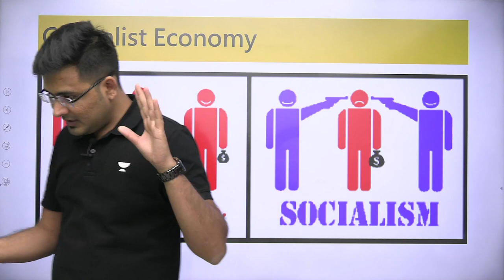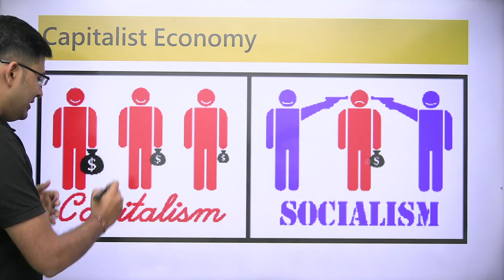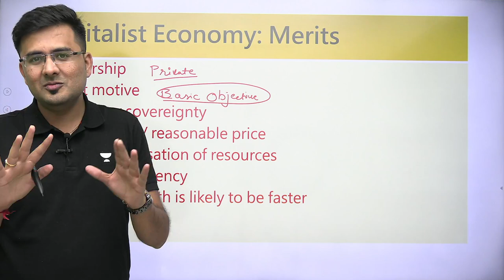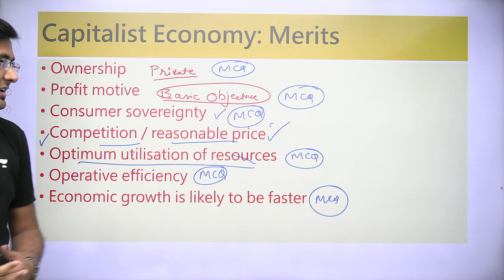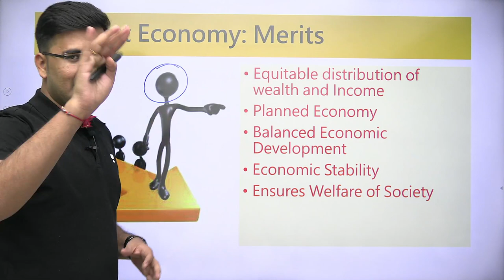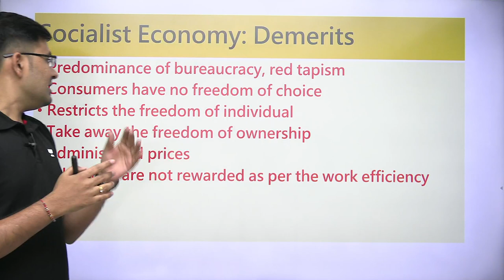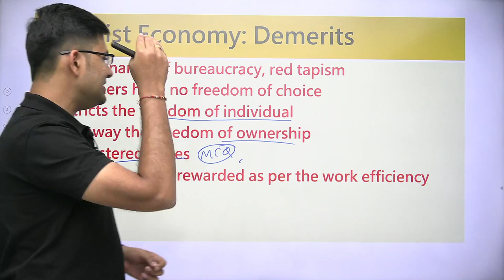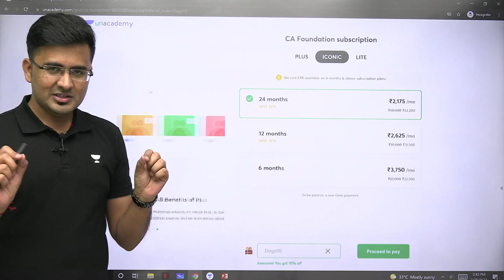Capitalist and Socialist | Short Revision | CA Foundation Business Economics | Akhilesh Daga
In this session, Akhilesh Sir will teach Short Revision Capitalist and Socialist for CA Foundation Economics May/June 2022

Welcome to Unacademy CA Foundation Pro Channel, your one-stop solution for all CA Foundation Exams, India’s Top Educators will be teaching you daily on this channel. We will cover the entire syllabus, strategy, updates, and notifications which will help you to crack the CA Foundation exams

Akhilesh Daga and other Top Educators take classes on Unacademy App.

Unacademy Plus Subscription Benefits:
1. Learn from your favorite Educator
2. Dedicated DOUBT sessions
3. One Subscription, Unlimited Access
4. Real-time interaction with Educators
5. You can ask doubts in a live class
6. Limited students
7. Download the videos & watch them offline

Get the CA Foundation Iconic Advantage:
1. All Plus Subscription Features
2. Personal Coach
3. Study Planner & Bi-weekly Reviews
4. Dedicated Doubt Clearing Space
5. Personalized Test Analysis
6. Study Booster Sessions
7. Preparatory Study Material